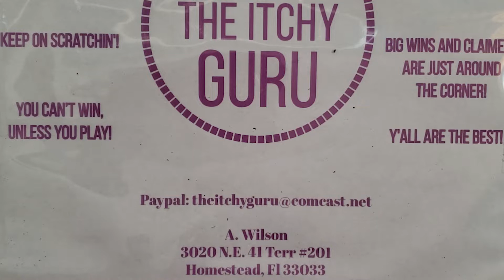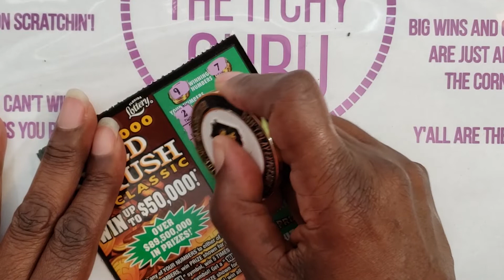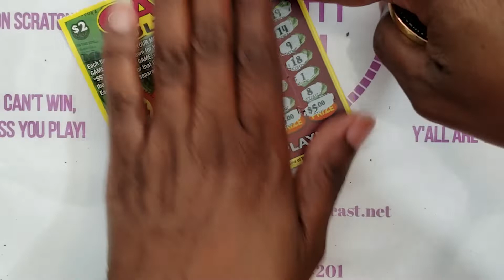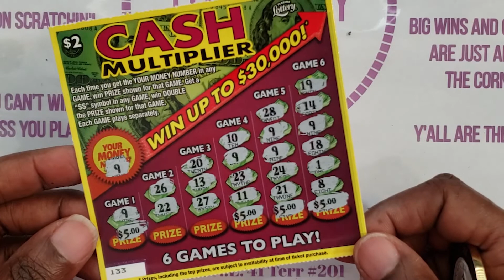***FLORIDA LOTTERY***$8 SESSION WITH PROFIT